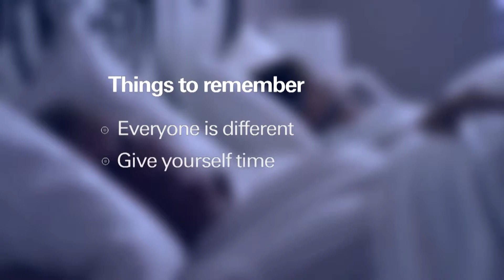What to Expect from AirSense10 CPAP Therapy - DirectHomeMedical.com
ResMed's AirSense 10 CPAP and APAP Devices deliver superior patient comfort and advanced features in a sleek travel friendly package.